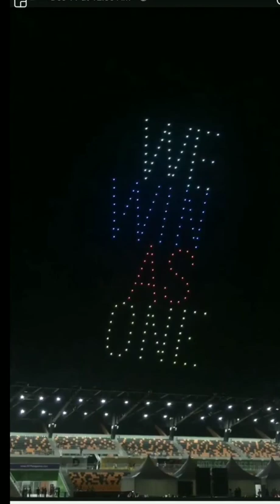SPECTACULAR DRONE LIGHTS SHOW IN SEA GAMES